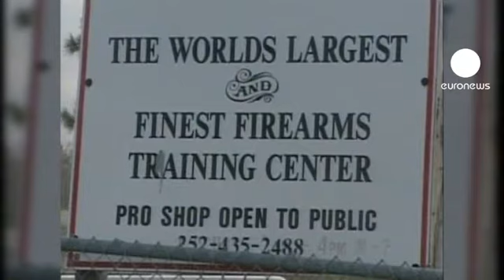Antiga Blackwater paga multa de 7,5 milhões de dólares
A empresa norte-americana de segurança privada Academi LLC - antes conhecida pelo nome de Blackwater - concordou em pagar uma multa de sete milhões e meio de dólares por 17 crimes federais, entre os quais se inclui o tráfico ilegal de armas e a tentativa de operar no Sudão, violando sanções comerciais.